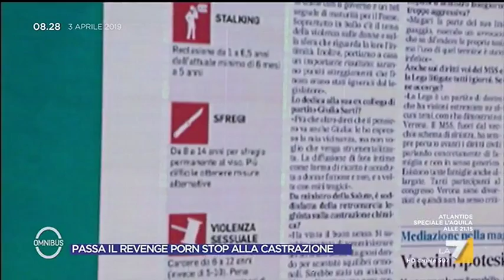Revenge porn, Morelli (Lega): 'La Grillo dice che su alcuni temi siamo estremisti? Non mi sento ...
Alessandro Morelli (Lega) risponde alle critiche del Ministro della Salute Giulia Grillo sul tema del revenge porn